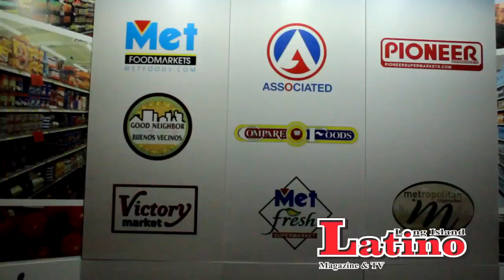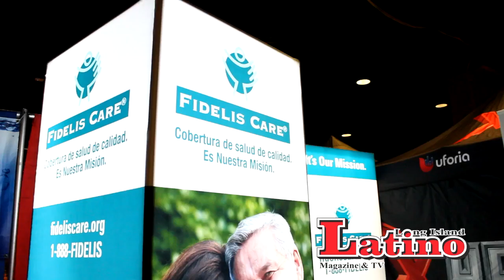National Supermarket Association - Trade Show New York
El pasado 31 de agosto se llevó a cabo la feria comercial de la Asociación National de Supermercados en la ciudad de NewYork, y Long Island Latino - Magazine & TV estuvo presente para traerles los detalles.